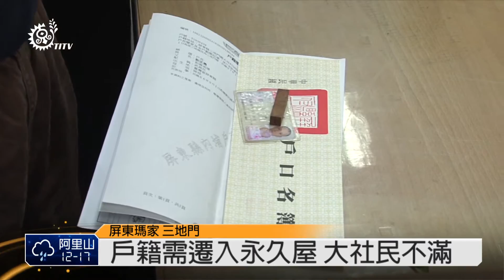住永久屋需遷戶籍 大社居民反彈 2014-03-20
大社居民為了取得永久屋的房屋所有權跟使用執照，前往戶政事務所辦理戶籍從大社部落遷出，並遷入到禮納里永久屋，但戶政人員卻表明，必須要戶籍內全數成員遷出才符合公所規定，甚至戶籍由外地遷回大社原居地，同樣也遭到拒絕，對於屏東縣政府規定必須將原居地戶籍內成員，全數遷入永久屋，才可以取得房屋所有權與使用執照的規定，讓大社居民大感不滿。

大社居民因廣播而聚集在村辦公室前，因為縣政府原民處與鄉公所來到部落收取居民戶籍資料，作為未來房屋所有權與使用執照移轉登記，居民認為疑慮未釐清以前，要求暫緩辦理程序。為了戶籍爭議，大社居民甚至前往縣政府原民處提出訴求，原民處表示，要求居民遷戶籍，是為了確認居民在永久屋的居住事實，並以當時永久屋申請人的戶籍內成員為依據，才可以取得房屋所有權與使用執照，對於部落訴求，原民處願意再進行縣府內的協商來尋求解決。

政府在推行永久屋政策時，並未解決同戶籍多戶的問題，導致核配的永久屋無法滿足居民住的需求，居民期望縣府規定能夠鬆綁，因為居民擔心全數遷出，也等同於失去原居地的所有權。